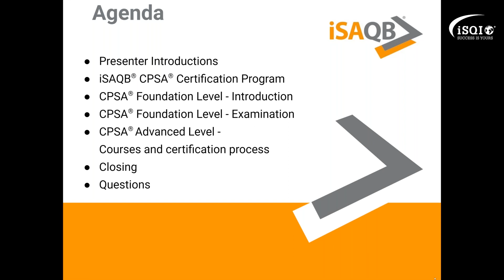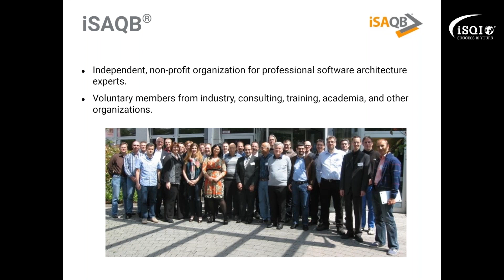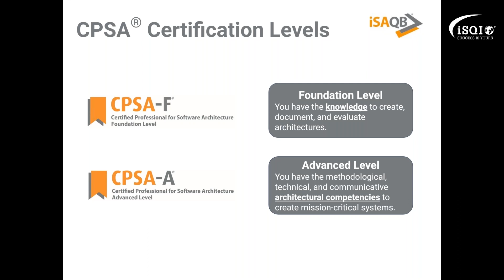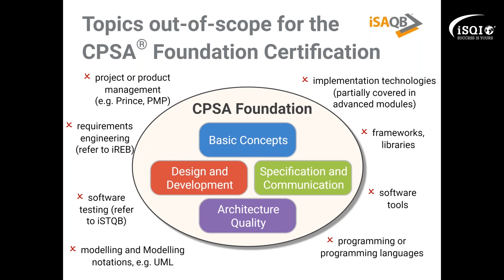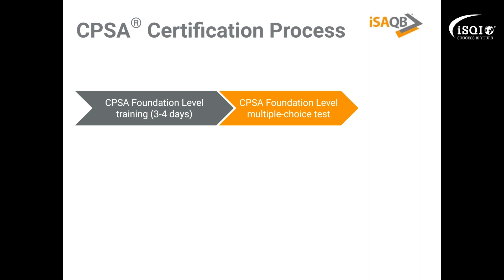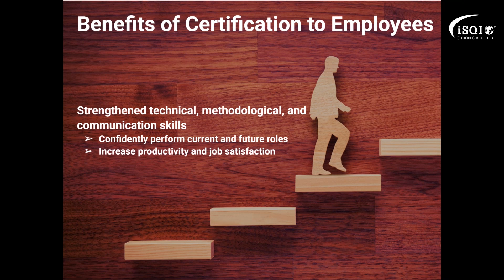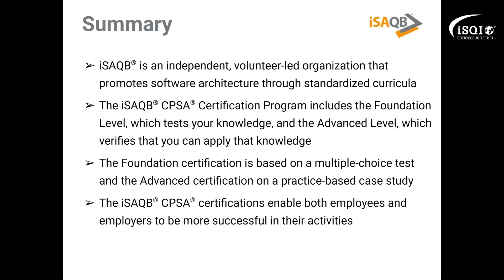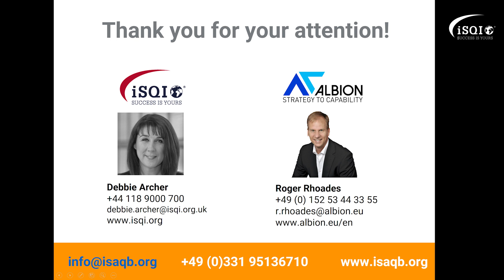Introduction to the iSAQB® CPSA® certification program for individuals and organizations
This webinar provides an overview of the iSAQB® CPSA certification program, which offers a portfolio of internationally-recognized, vendor-agnostic training courses for software architecture.

The iSAQB® CPSA-Foundation training course provides the knowledge and skills to design, communicate, evaluate, maintain, and enhance software architectures for small to medium-sized systems based on customer requirements and constraints.

The CPSA® Advanced Level continues the qualification of software architecture professionals and provides the knowledge and methods for creating large, business-critical IT systems.

Learn more about:

- Software architecture as a discipline
- The iSAQB® CPSA program for career qualification
- The iSAQB® CPSA program added value to organizations